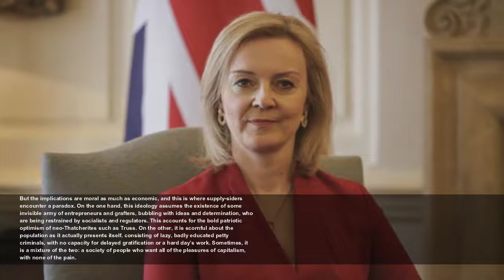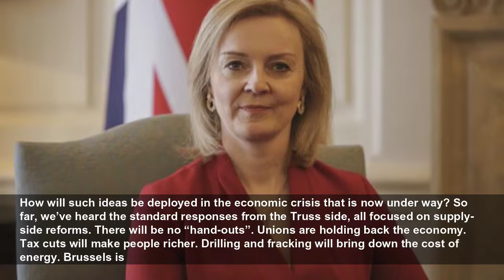Trussonomics will be a reckless exercise in slashing the state when there’s nothing left to cut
Liz Truss and her likely chancellor of the exchequer, Kwasi Kwarteng, belong to a particular generation, many of whom once asked their parents: “Can a man be prime minister?” Not even four years old w...
The Guardian
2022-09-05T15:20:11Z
This biographical context is acknowledged in the notorious political tract that Truss and Kwarteng co-authored with Priti Patel, Dominic Raab and Chris Skidmore, Britannia Unchained, published in 2012. “All five authors grew up in a period where Britain was improving its performance relative to the rest of the world,” it says. “The 1980s, contrary to the beliefs of many on the left, were a successful decade for Britain.” Their objective is to resurrect political dreams from their own childhood.
How are we to make sense of this eerie revivalism? At the core of Thatcherite economic policy was the belief, often referred to as “supply-side economics”, that collective prosperity is only an effect of the efforts and ingenuity of businesses, investors and workers. If the economy stagnates, that must be because something is holding these institutions and individuals back – most likely government, but also trade unions and collectivist values. The job of the state, from this perspective, is to ensure that entrepreneurs, investors and employees all have clear incentives to exert themselves as much as possible.
From this, much else follows. Taxation (especially on the wealthy) comes to appear like an obstacle to innovation and productivity, seeing as it reduces the incentive of rich people and big businesses to put their money to work. The welfare state is accused of fostering “dependency”, reducing the incentive for people to go to work and take responsibility for themselves and their families. Above a certain level, income tax makes it pointless for workers to increase their hours or efforts, seeing as they won’t receive the full rewards. Regulation and “red tape” dissuade entrepreneurs from setting up businesses in the first place. By devaluing people’s savings, inflation punishes people for their success and reduces confidence in the system overall.
But the implications are moral as much as economic, and this is where supply-siders encounter a paradox. On the one hand, this ideology assumes the existence of some invisible army of entrepreneurs and grafters, bubbling with ideas and determination, who are being restrained by socialists and regulators. This accounts for the bold patriotic optimism of neo-Thatcherites such as Truss. On the other, it is scornful about the population as it actually presents itself, consisting of lazy, badly educated petty criminals, with no capacity for delayed gratification or a hard day’s work. Sometimes, it is a mixture of the two: a society of people who want all of the pleasures of capitalism, with none of the pain.
Orthodox economists have always been suspicious of the supply-side worldview, which is troublingly immune to evidence against it. Rooted in Protestant beliefs about just deserts and individual responsibility, it might better be viewed as an economic theology. George HW Bush notoriously described it as “voodoo economics”. In 1981, a famous letter to the Times signed by 364 economists urged Thatcher to change course from the inflation-busting strategy that was dragging Britain into recession. One economist who rode to Thatcher’s defence was Patrick Minford.
Truss may have campaigned for remain in 2016, but Britannia Unchained owes far more to the nationalistic, anti-state philosophy of the Tory Eurosceptics than to the dour technocracy of the Cameron administration. A weird book, the research for which consists largely of anecdotes gleaned from internet sources and Daily Mail articles, it zigzags between deep cultural pessimism and delusional economic optimism. Plenty of villains are named – from Tuggy Tug, a 15-year-old Brixton drug dealer, to workshy parents who live off benefits – but the prize scalp is that of Tony Blair. The resentment and disorientation that must have brewed, as a Labour government oversaw one of the UK’s most successful economic decades since 1945, must have been profound. It is no surprise, then, that Truss, Kwarteng et al blame the 2008 financial crisis on Labour overspending, again in contradiction of economic evidence.
How will such ideas be deployed in the economic crisis that is now under way? So far, we’ve heard the standard responses from the Truss side, all focused on supply-side reforms. There will be no “hand-outs”. Unions are holding back the economy. Tax cuts will make people richer. Drilling and fracking will bring down the cost of energy. Brussels is
William Davies is a sociologist and political economist.